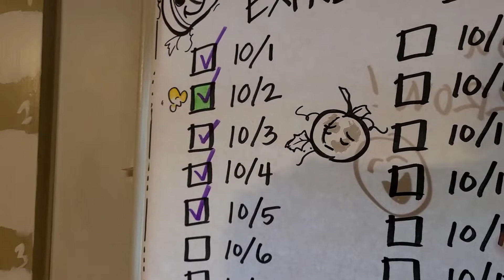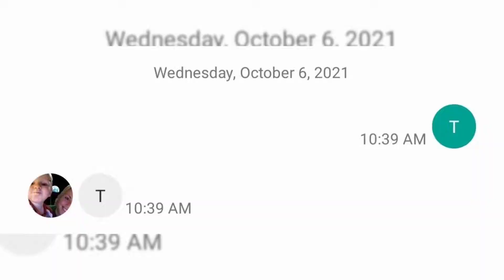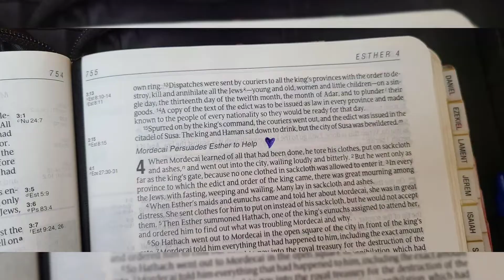OctOHber 6th! 🍕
OctOHbers... (thank you for praying for us!)

*If you are not on this list and you want to be PLEASE let me know!*

Jill
Lisa Estabrook
Emily (me 😁)
Sophia
Susan Miller
Amy
Jackie LeClair
Cassie
Susan Susan
Stacey
Terry
Darlene
Katie
Debra
Michelle Holden
Michelle H
Jane
Robin
Valarie
Kelly
Bonnie
Marilyn
Aleena
Sticea
Sonya
Susan Young
Gwendolyn
Jean
Brooke
Carole
Vickie
Sunshine
Donna
Katherine
Elizabeth
Janene
Angie
Sherrie
Cindy
Debbie
Joy Riley
Melissa
Erica
Delphine
Lisa E
Bernie
Karyn
Naami
Eryn
Karen
Brandy
Heather
Pamela

This video is dedicated to my Father in Heaven, and my Pop in Heaven. 💖

Link to OctOHber printable!  (Hopefully 🤣... Let me know if this doesn't work!)

Tally explanation videos! -

Explanation of these SepTIMBER and OctOHber Adventures...

My Response to Michelle (hesitant to join us in October) and The Tools are not The Goals...